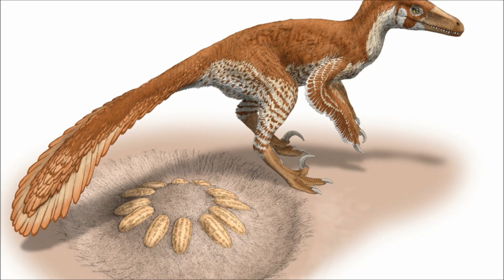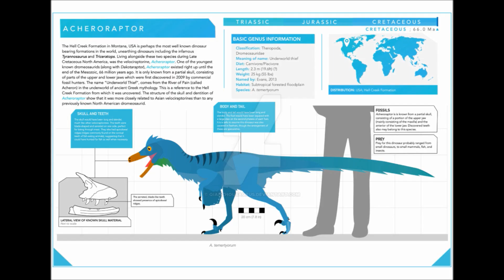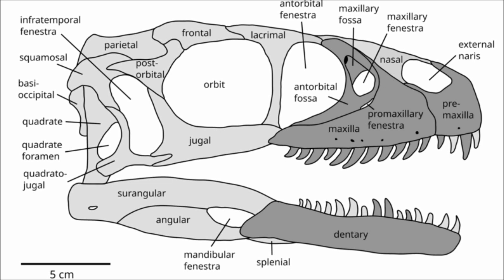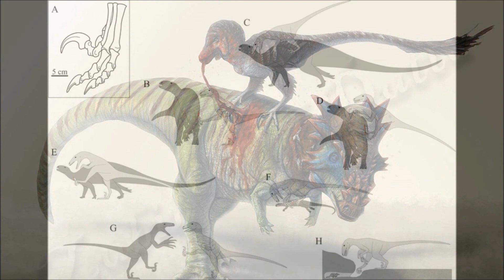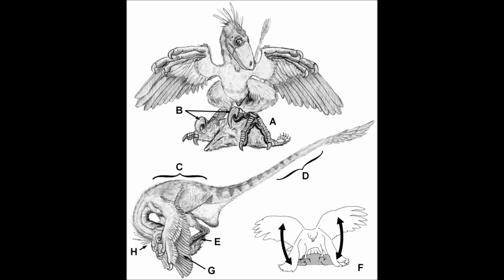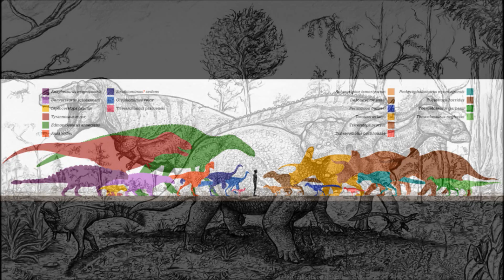Prehistoric Breakdown: Acheroraptor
At the end of the Cretaceous North America is dominated by massive dinosaurs such as T-Rex, Triceratops and Edmontosaurus. But there were far more much smaller dinosaurs living in the shadows and dodging their  huge relatives.
Today we breakdown the underworld thief, Acheroraptor.
00:00 Narrative
08:14 Breakdown